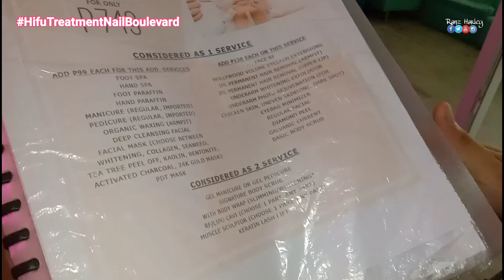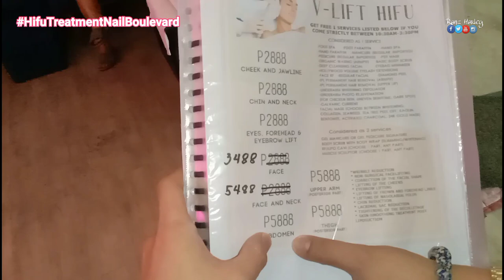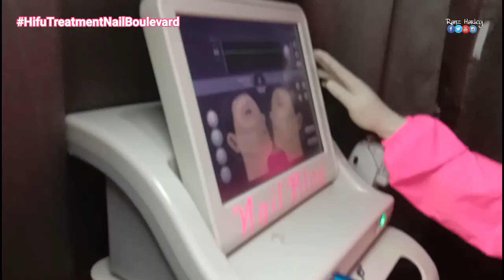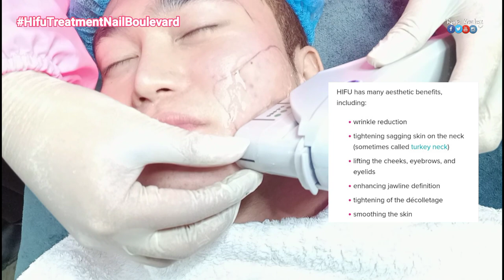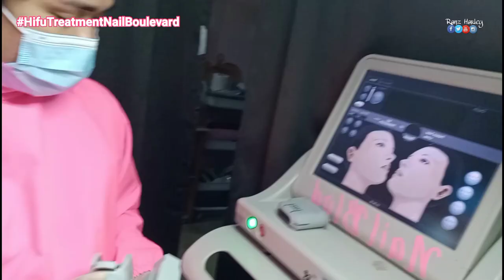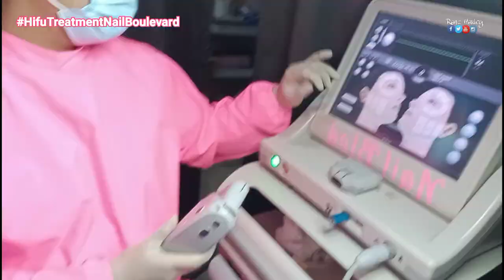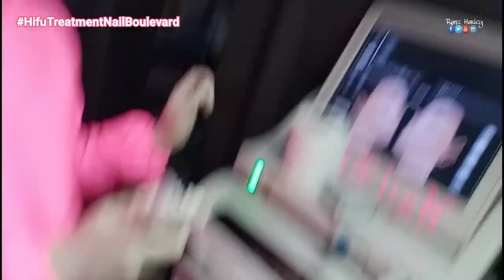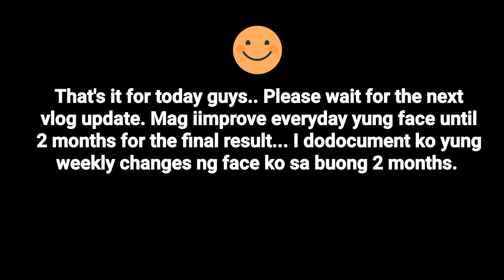My HIFU Experience!! PHILIPPINES (V-Shaped Face) | Ranz Harley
MY V-LIFT HIFU EXPERIENCE...

What are the benefits of HIFU Treatment?

HIFU has many aesthetic benefits, including:

✔️wrinkle reduction
✔️tightening sagging skin on the neck (sometimes called turkey neck)
✔️lifting the cheeks, eyebrows, and eyelids
✔️enhancing jawline definition
✔️tightening of the décolletage
✔️smoothing the skin

BALIBAGO BRANCH:
📍2644-5 corner Surla Street, Mac Arthur Highway Balibago, Angeles City, Pampanga
📌LANDMARK: in front of Dainty Restaurant, 2nd floor of PC Logic (entrance is beside shawarma ni kuya)

AUF BRANCH:
📍R.G. Gomez Bldg, 299 Mac Arthur Highway Angeles City, Pampanga
📌Landmark: Infront of AUF Ala creme, same bldg. with Southstar Drugstore inside The Beautha Shop)

Malolos Branch:
📍 Feliza Jazz bldg. Mc Arthur highway Malolos Bulacan.
📌At the back of Security Bank, beside ACLC College

Guiguinto Branch: (Relocation branch of Balagtas)
📍2nd floor of Metrover building mc arthur  highway guiguinto bulacan
📌 infront of san ildefonso church